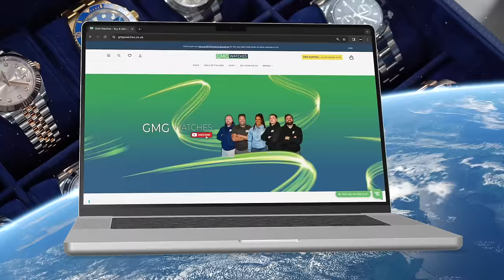Celebrating Milestones: He Bought A Rolex Submariner 2018 "Hulk" & 336935 Sky-Dweller Causes Divide!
Welcome back to GMG Watches!

In this weeks episode the Rolex Sky-Dweller 336935 gets delivered into the office and causes a divide with disagreeing opinions on the watch, Professional Rugby player Oliver Gildart drops by the boutique to buy a Rolex Submariner "Hulk" and part exchanges a Rolex Sky-Dweller and Bobby & Lee talk about how well the watch auction is going!

0:00 Intro
0:46 Lee - February Market Update
2:10 Bobbys Honest Opinion On Rolex Sky-Dweller
4:18 Rugby Player Buys Rolex Sub "Hulk"
5:55 Rolex Daytona "Ghost"
6:07 Rolex Daytona Sundust
7:12 Jay & Ciaran Opinion On Sky-Dweller
8:01 Watch Auction

Keep up with the GMG Team! 👨‍💻

Lee
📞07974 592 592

Ciaran
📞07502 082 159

Jay
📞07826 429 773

Bobby
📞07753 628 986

Offices in Liverpool, London, New York & Glasgow.

Please let us know what you think of the episode by commenting down below we love hearing from you!

Please let us know what you think of the episode! We love hearing from you.